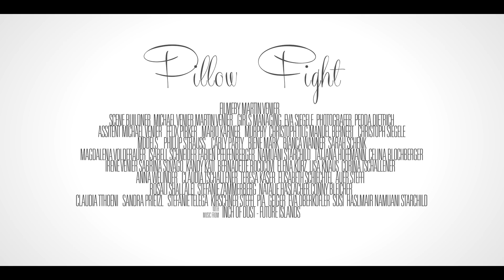PillowFight Part1 of the clip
"Dreams" Part 1
the first part of the Clip "Dreams"
a film by: Martin Venier
assistent: Michael Venier
Scene Builder: Martin Venier, Michael Venier
Helpers: Felix Pirker, Mario Karner, Murphy, Christoph TIlg, Manuel Bernert, Christoph Siegele
Models: Phillip Strauss, Carly Party, Biene Mark, Bianca Wanner, Sarah Schenk, Magdalena Volderauer
Isabell Schneider, Fabien Pfeiffenberger, Namuani Starchild, Tatjana Hoffmann, Celina BLochberger, Irene Venier
Sabrina Sovago, Kandy Kati, Bernatte Roccovi, Elene Kurz, Lisa Knaus, Corina Tschalener, Anna Welinder,
Musik By: Inch of Dust- Future Islands